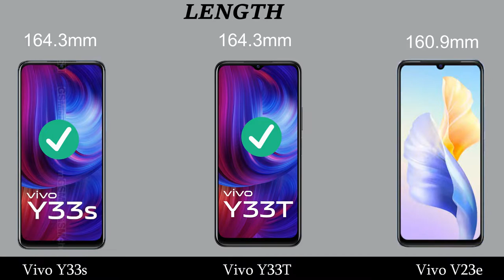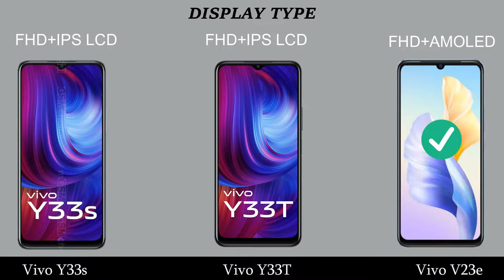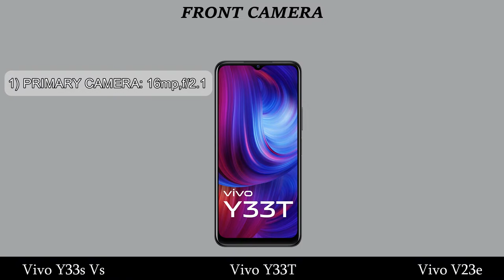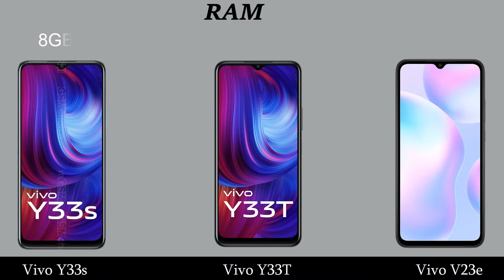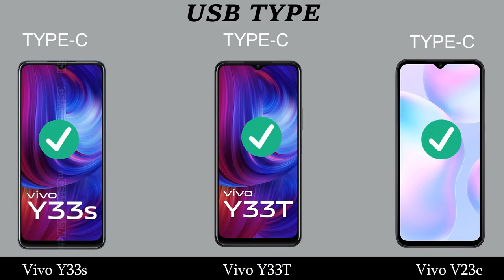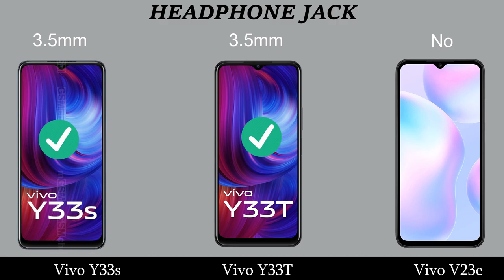Vivo Y33s vs Vivo Y33T vs Vivo V23e comparison,#2022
Vivo Y33s vs Vivo Y33T vs Vivo V23e comparison and review.
Vivo Y33s vs Vivo Y33T vs Vivo V23e 5G.

Topic Covered:
Vivo v23.
Vivo V23e.
Vivo Y33s vs Vivo Y33T vs Vivo V23e.
Vivo Y33s vs Vivo Y33T.
Vivo Y33s vs Vivo Y33T vs Vivo V23e price IN India.
Vivo Y33T vs Vivo V23e.
Vivo v23 camera.
Vivo Y33s vs Vivo V23e.
Vivo Y33s vs Vivo Y33T vs Vivo V23e review.
Vivo  series.
Vivo Y33s vs Vivo Y33T vs Vivo V23e Unboxing.
Vivo Y33s vs Vivo Y33T vs Vivo V23e speed test.